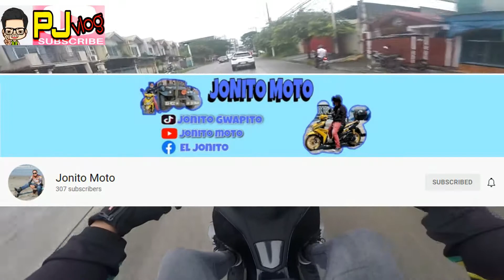Tara at mag merienda tayo HONDA PCX160cc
salamat sa mga nanonood.. good vibes lang